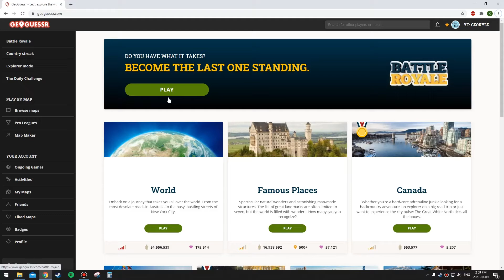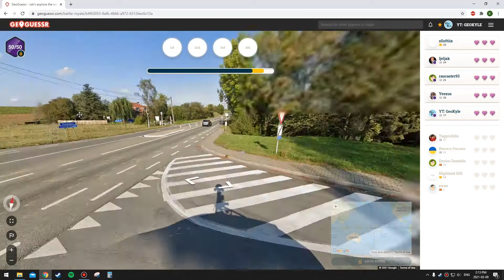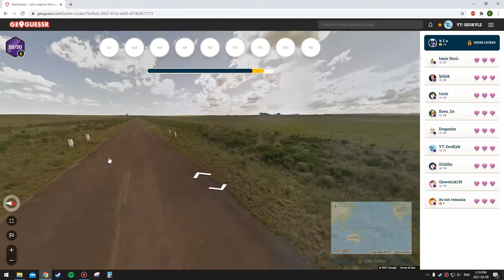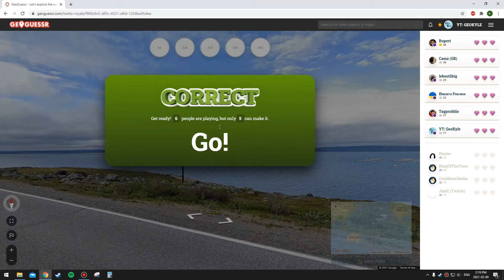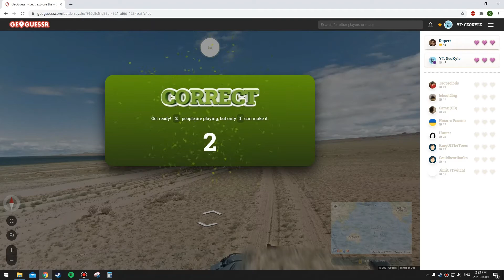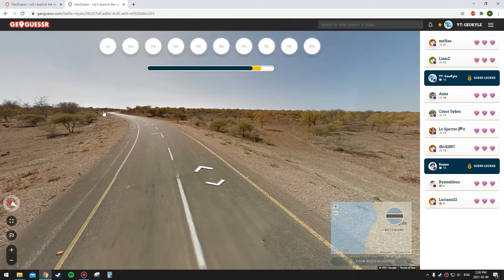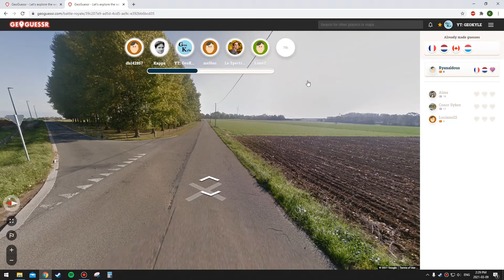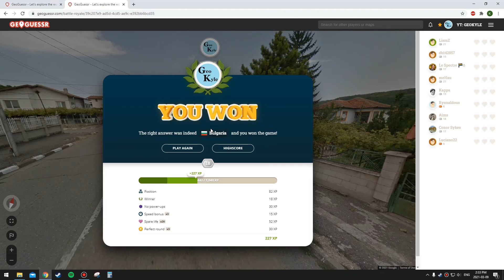GeoGuessr- Battle Royale #28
A few more Battle Royale wins including a very intense 1v1 showdown at the end of one of the games.